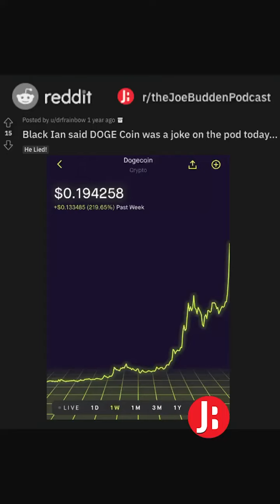The Master Investor X The Joe Budden Podcast